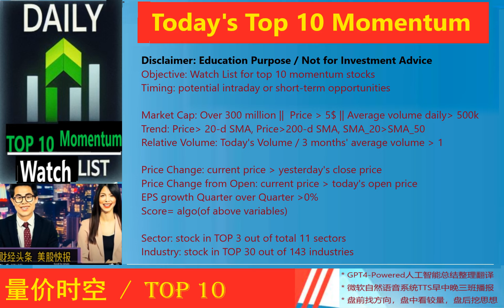Today's TOP 10 Momentum*动能美股精选*2024_02_01_午报 * UEC,CCJ,SMCI,VRT,ETN,GCT,CLS,SBH,AMSC,WYNN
UEC 6.02% 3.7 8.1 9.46% Uranium Energy Corp
CCJ 5.01% 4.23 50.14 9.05% Cameco Corp.
SMCI 4.38% 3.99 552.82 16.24% Super Micro Computer Inc
VRT 5.29% 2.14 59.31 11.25% Vertiv Holdings Co
ETN 5.64% 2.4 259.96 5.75% Eaton Corporation plc
GCT 6.30% 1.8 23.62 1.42% GigaCloud Technology Inc
CLS 3.37% 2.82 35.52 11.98% Celestica, Inc.
SBH 7.95% 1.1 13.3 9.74% Sally Beauty Holdings Inc
AMSC 3.09% 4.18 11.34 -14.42% American Superconductor Corp.
WYNN 3.55% 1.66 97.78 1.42% Wynn Resorts Ltd.

Objective: Watch List for top 10 momentum stocks
Timing: potential intraday or short term opportunities